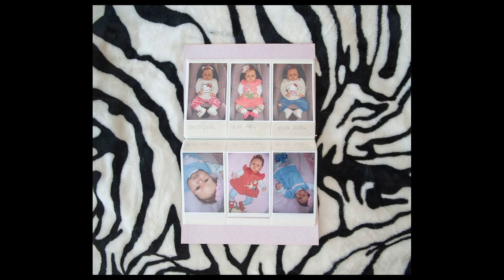World Press Photo Festival 2021 | Winners Speak: Karolina Jonderko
Karolina Jonderko shares the story behind 'Reborn,' awarded 2nd prize in the Long-Term Projects category of the 2021 World Press Photo Contest.

The video was part of the 'Show and Tell: Winners Speak' session during the online World Press Photo Festival 2021.

With PechaKucha, the winners will show twenty images for twenty seconds, and dive deeper into their winning stories. In 6 minutes and 40 seconds, you will learn about the process they went through, the hurdles they overcame and the most impactful moments they experienced along the way.